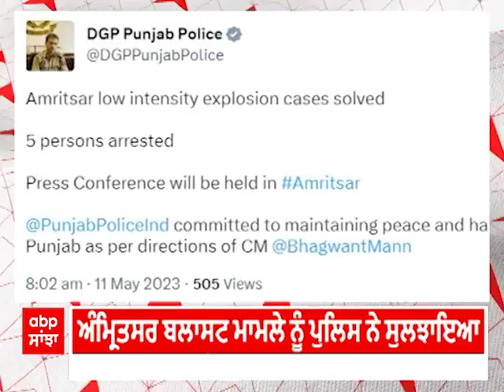Amritsar Blast Case ਨੂੰ ਪੁਲਿਸ ਨੇ ਸੁਲਝਾਇਆ | ਬਲਾਸਟ ਦੇ 5 ਮੁਲਜ਼ਮਾਂ ਨੂੰ ਕੀਤਾ ਗਿਆ ਕਾਬੂ